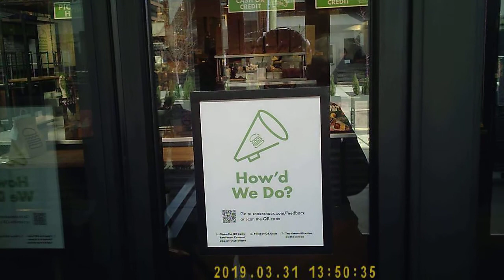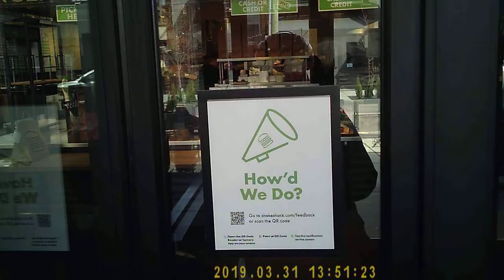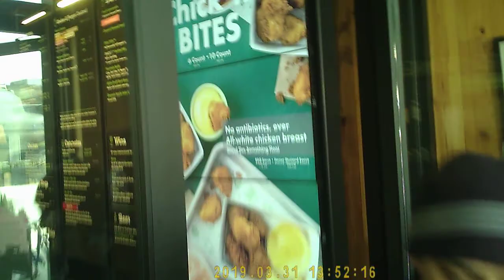the shake shack worker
involved in sorcery